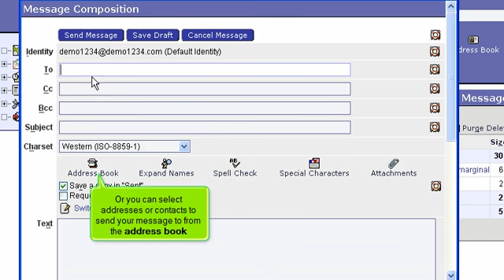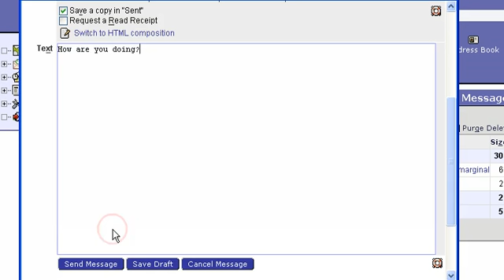How to write an email message in Horde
FatCat Servers Video Tutorials How to write an email message in Horde